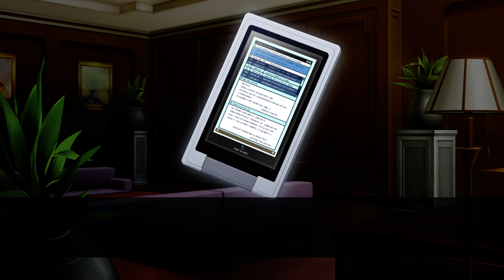SD Gundam Cross-Rays Story Mode Playthrough - Iron Blooded Orphans Stage 12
Final stage of IBO Story and its one of the shortest final stage in the game just make sure that Barbatos attack Reginlaze Julia 3 time before he defeats it and if you want to get the Barbatos gundam Lupus Rex Alaya-Vijnana Limiter Off you need to finish this stage on Extra or higher. only one more playthrough video to upload and its the Final stage of the game.